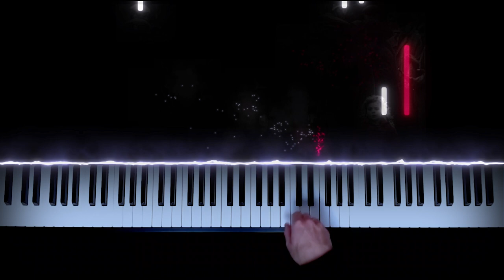John Williams - Theme From Schindler's List (piano cover by ustroevv)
John Williams - Theme From Schindler's List

Friends! My left hand is still out of order, so I decided to record another "one-handed" video (see the first one Happy viewing!